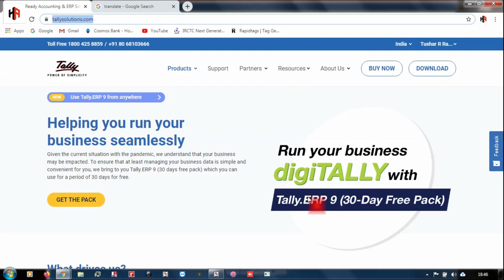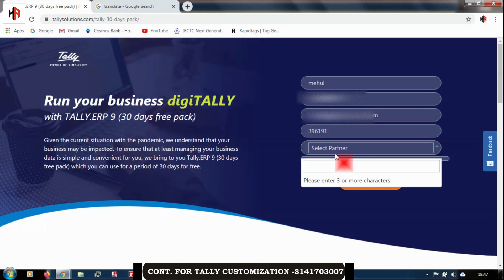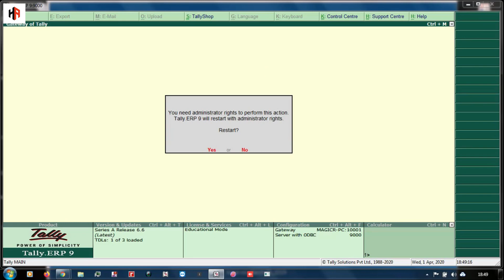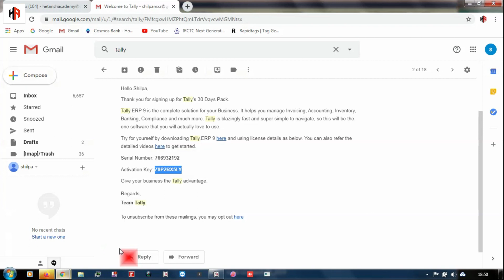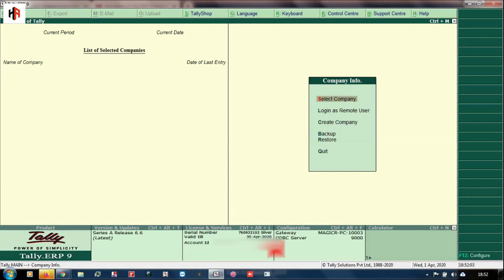Tally ERP 9 "30 days" free Pack | How to Register & Activate 30 Days free Pack | Hetansh Academy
TALLY  FEATURES VIDEO & PLAYLIST LINK AVAILABLE HERE
1) how to Make Sales Entry Easy & Fast  in Tally ERP 9 | Vocher class in Tally

19) LIVE DEMO  - GSTR 3B RETURN FROM TALLY | UPLOAD JSON FILE FROM TALLY TO GST PORTAL

35) Start New Company with Op. Balance of Capital A/c, Current Asset & Liabilities in Tally ERP 9